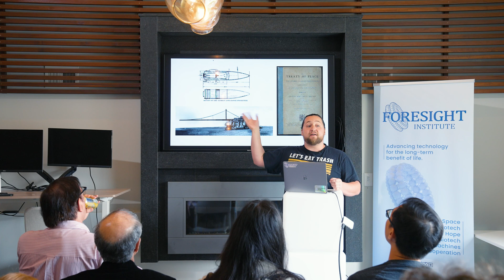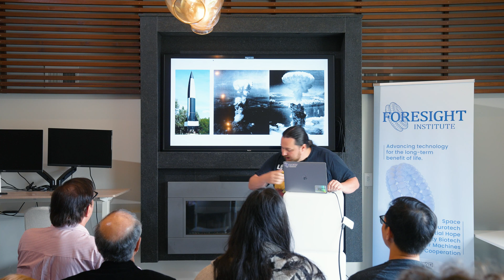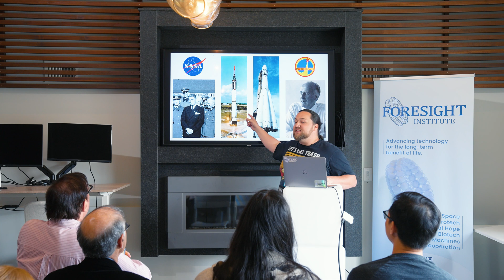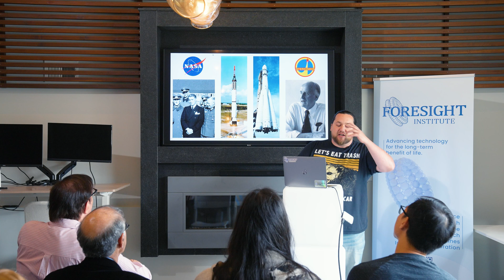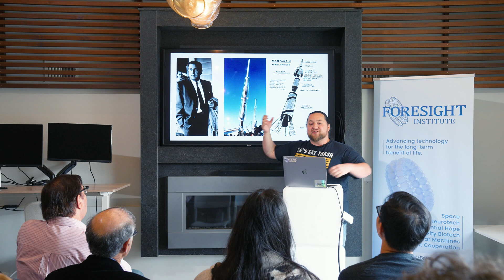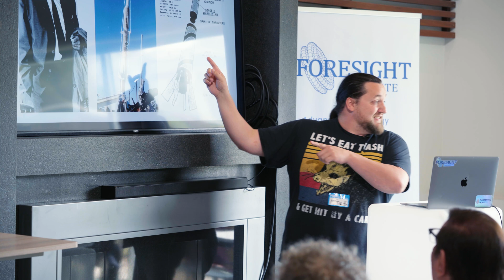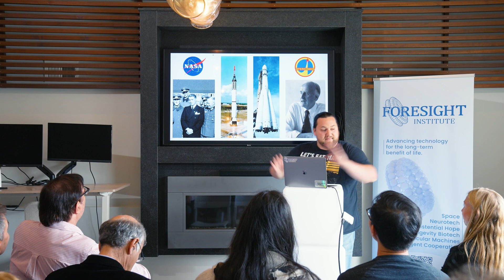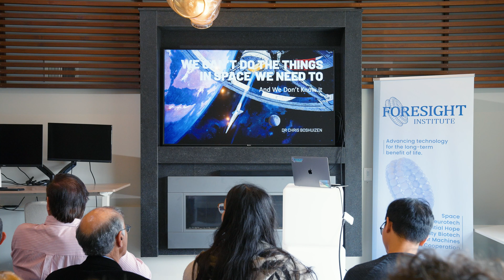Michael Grace | Why Rockets for Space Launch? @ Foresight Space Workshop '23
Progress in space technologies is rapidly advancing, from near-term applications to long-term exploration.This two-day event invites leading researchers, entrepreneurs, and funders to drive progress. Explore new opportunities, form lasting collaborations, and join us in driving cooperation toward shared long-term goals.

A group of researchers, entrepreneurs, and allies advancing space technologies, from near-term applications to long-term exploration.